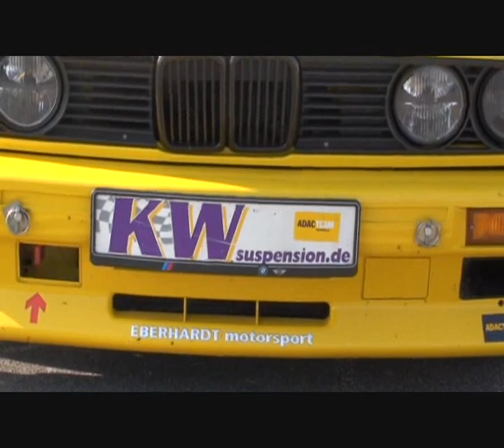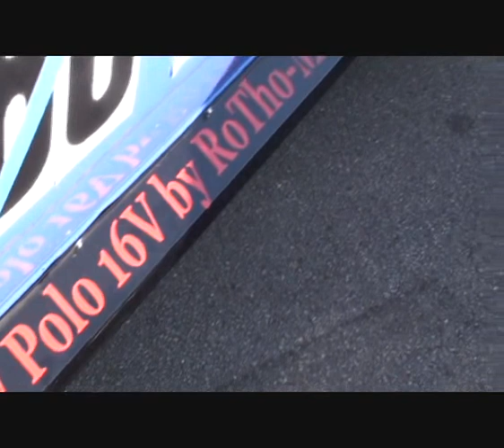7. ADAC Flugplatz Slalom Eggenfelden 2010